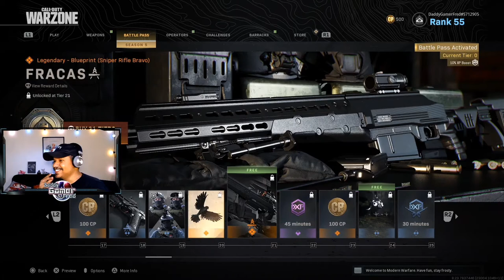Call of Duty: Warzone Season Five Battle Pass Reaction